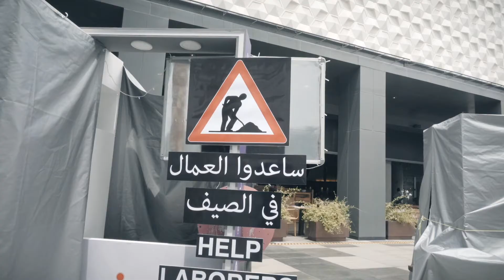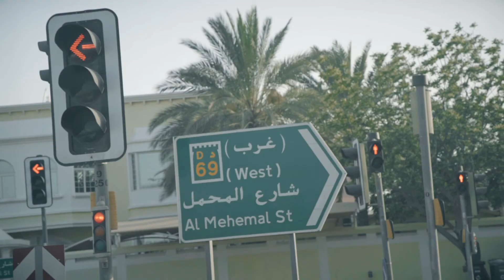CANT SAY NO TO PIZZA !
INSTAGRAM    DIAHASSAN